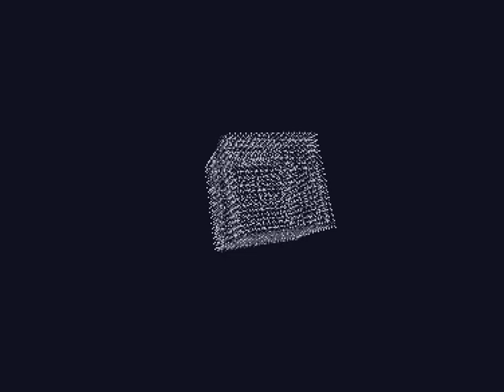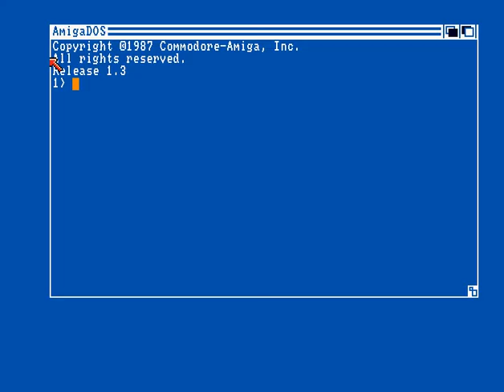Scoopex - Eclipse - Amiga Demo